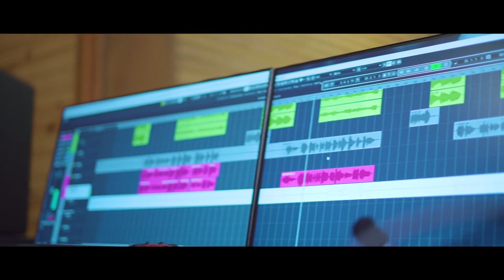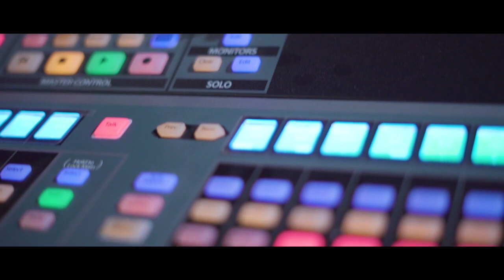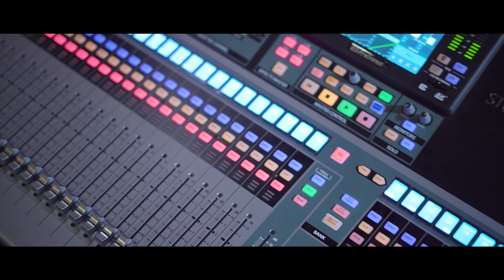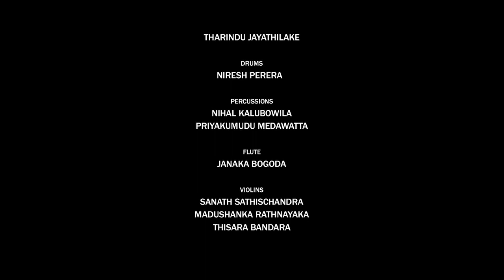Pada Padma| Chandi Kothalawala |official Music Video|Music By Darshana Wickramatunga|Shamila Hussain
chandrakanthi kothalawala B.Com (special)Accountancy
accnet chandu
Sinhala song
පාද පත්ම සිප නිහඬව නොසලා කදුලැල්
මම මල්වරුවා ඔබ ගියදා උහුලා සරදම්
මේ ජීවිත හැන්දෑවට පාළුයි  දැන්නම්
පෙම් සිහින වලදී මගේ ලගින් සිටියේ නුබ නම්
ඒ නුබේ  වෙන්න මට රන්  මුදු  නැතිවුණු අන්දම්
රන්  මුදු  නැතිවුණු අන්දම්
හෙට දිනක් අහිමි මගේ ලොවම රැයකිය  මැදියන්
ආදරේ අහිමි දා සිතකට  නොවේවි  සැනසුම්
සිතකට  නොවේවි  සැනසුම්
Artist: Chandi Kothalawala
Lyrics : Shamila Hussain
All Tracks Music & Mastered : Sandaru Gamage @ Sage Studioz Nugegoda
Video: Lashan Sanjeewa Art Part Factory
All tracks Recorded :Gayan Perera @ Sage Studioz
Orchestra:
Lead Guitar : Sarath Fernando
Bass Guitar: Sangeeth Wickramasinghe
Rythm Guitar:Mahendra Pasquel
Key Board : Priyantha Gamage
                   : Tharindu Jayathilaka
Drums : Niresh Perera
Percussions : Nihal Kalubowila
                       :Priyakumudu Medawatta
Flute :Janaka Bogoda
Violins :Sanath Sathischandra
             : Madushanka Rathnayaka
             : Thisara Bandara